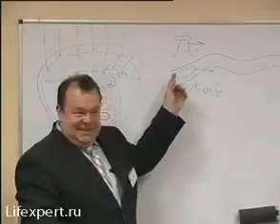АЛЕКСЕЕВЫ РЕКОМЕНДУЮТ Как найти свою волну 360p'